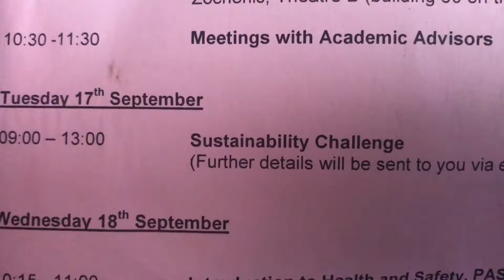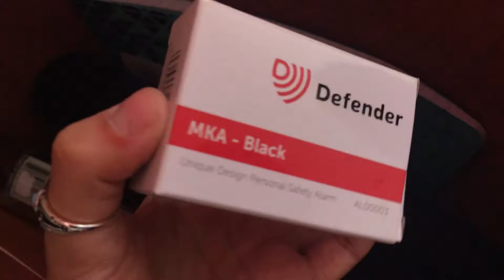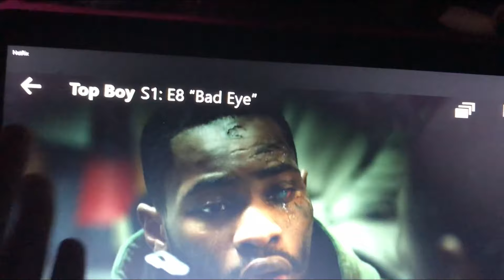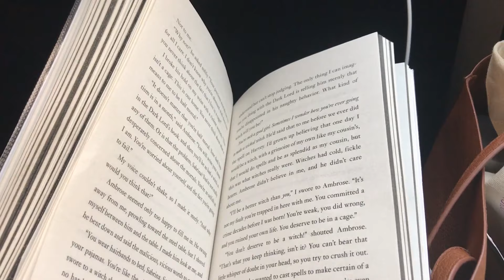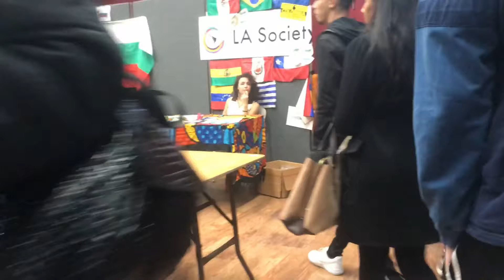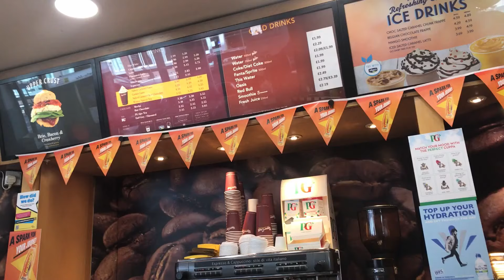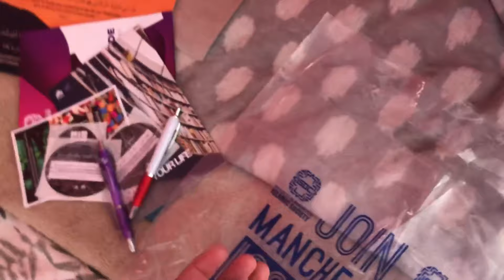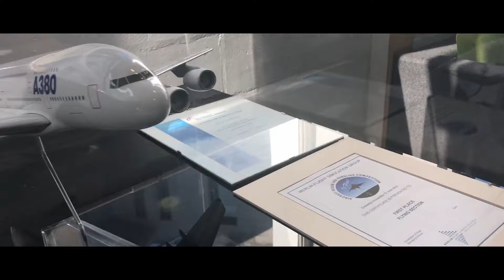FIRST WEEK OF UNI VLOG | Freshers Week!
Hello everyone, as a university vlog was requested I thought I’d do one in order for you guys to gain an insight into uni life. If you don’t already know I am currently studying Optometry at the University of Manchester xox

Fancy a Discount?